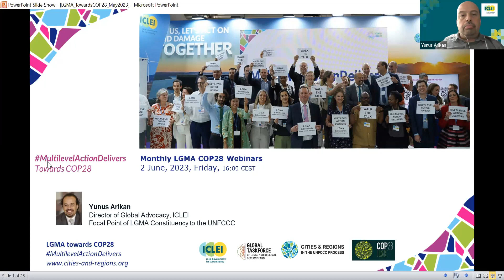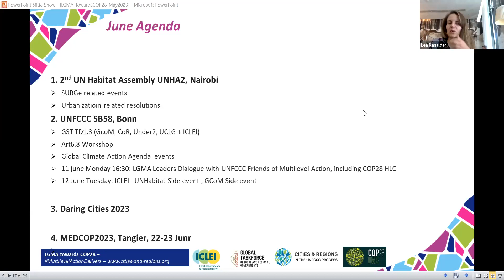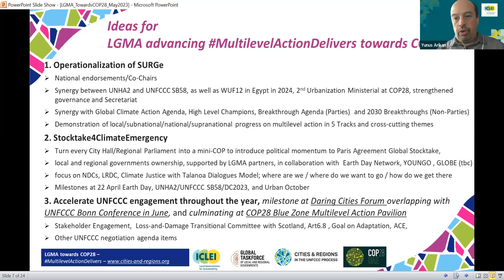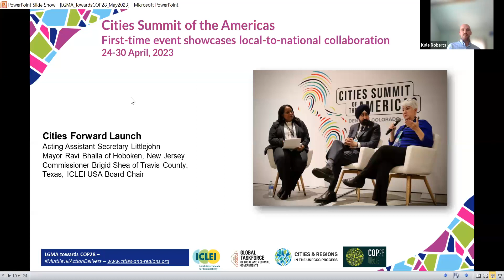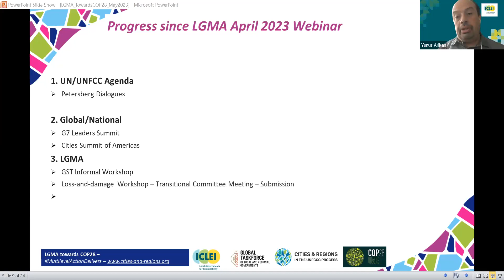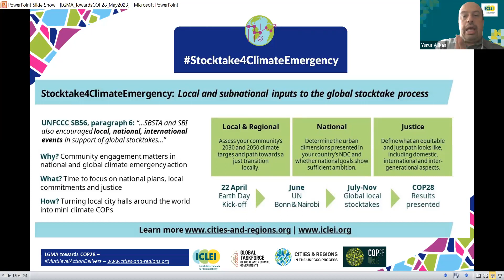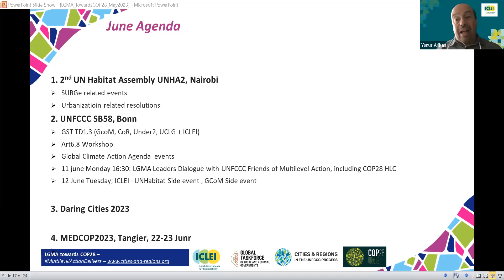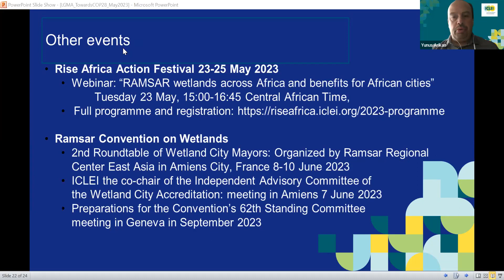5th Monthly LGMA COP28 Webinar - 2 June, 16:00 (CEST) Session